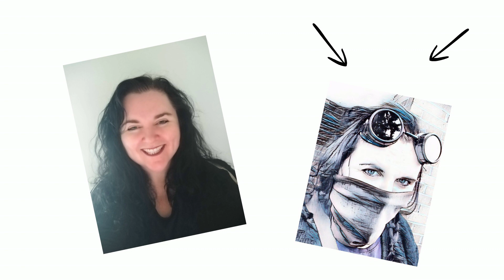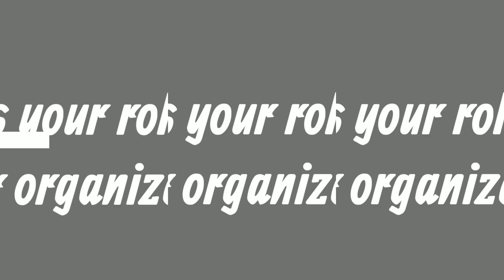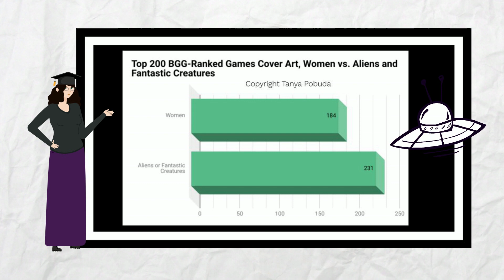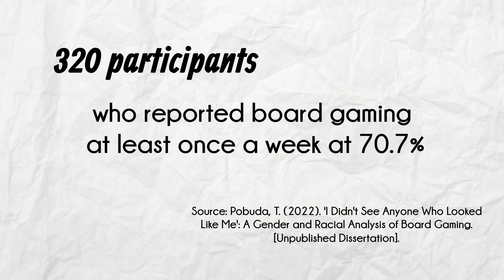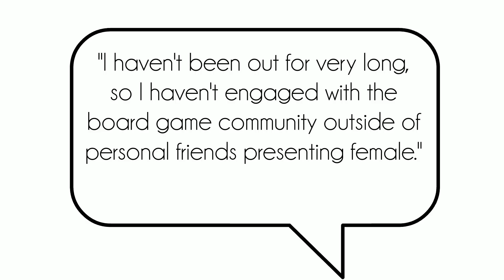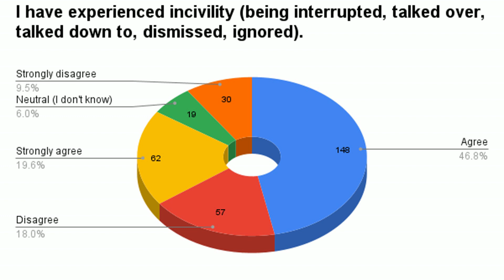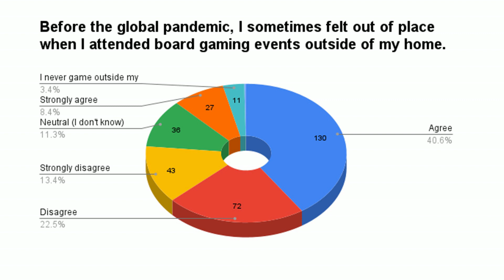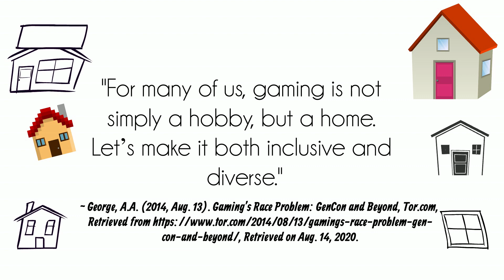The Labour of boardgames